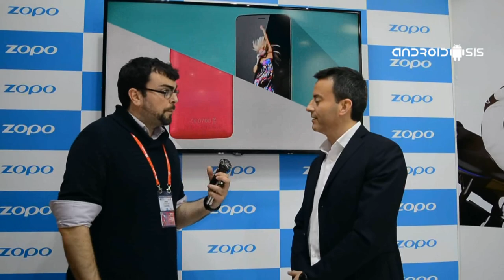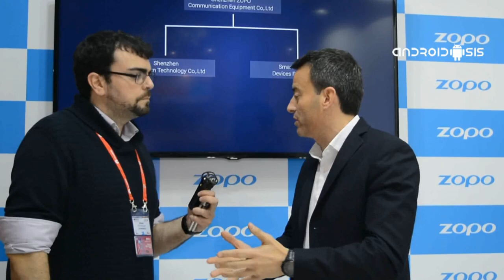Entrevistamos a Víctor Planas, CEO de Zopo Iberia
vídeo realizado por @alfonsodefrutos y @xavi_carrasco